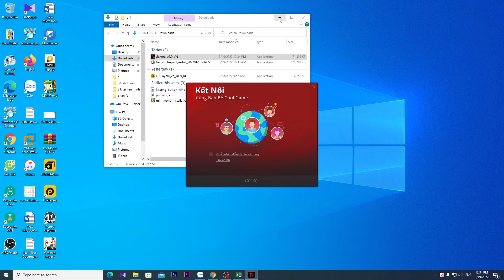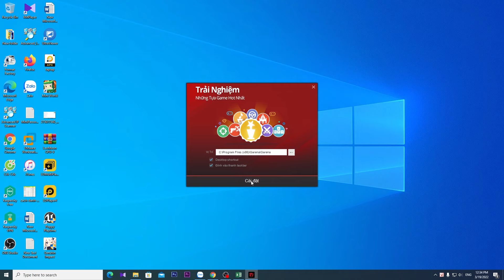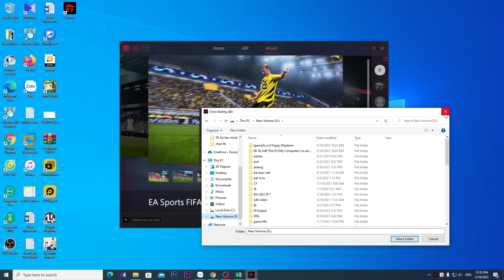Cách tải Garena Trên máy tính PC Laptop Mới nhất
Hướng dẫn cách tải Garena Trên máy tính PC Laptop Mới nhất để ảnh em có thể tải được game như fifa online 4, liên minh huyền thoại để chơi.
Garena là phần mềm hỗ trợ tải game của Garena, mọi người phải tải Garena về máy tính thì mới có thể tải được game máy tính của Garena.